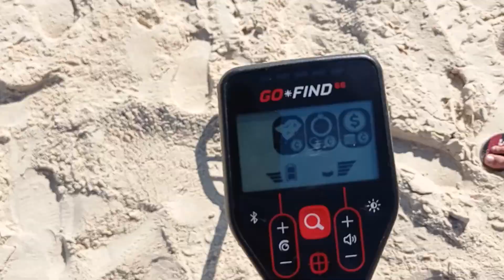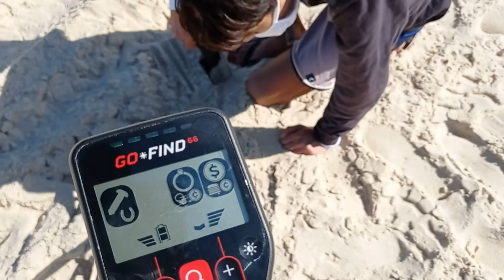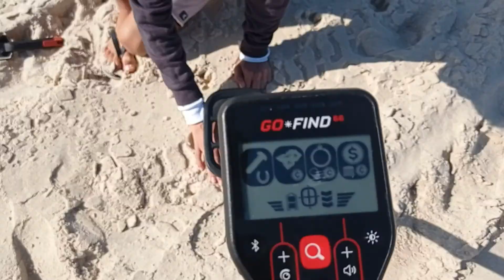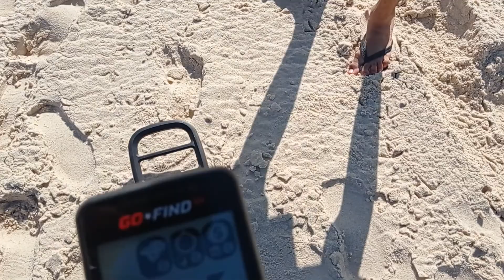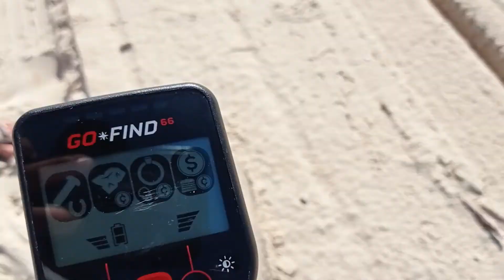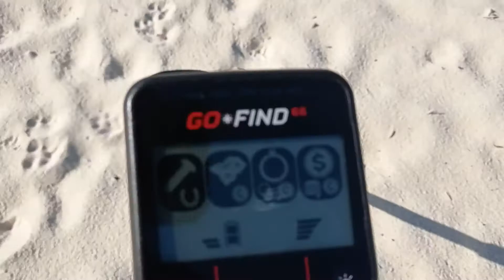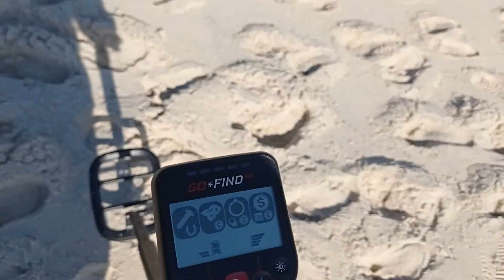💹 Achada Moeda de 200 anos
A moeda encontrada é de 1852 da época do império, acredito que ela estava lá desde de quando a perderam, estava tomada de ferrugem e marezia.